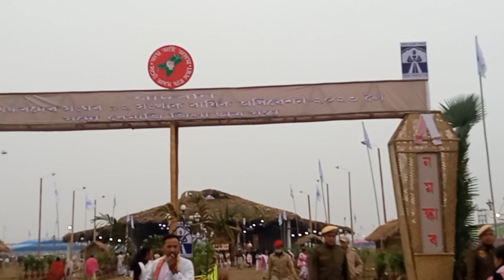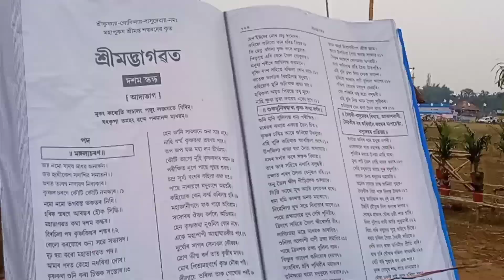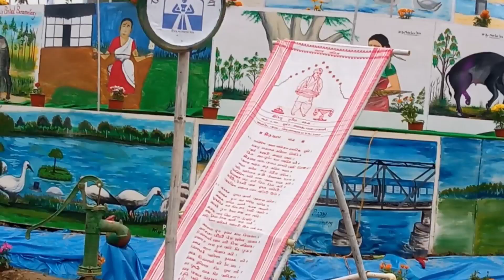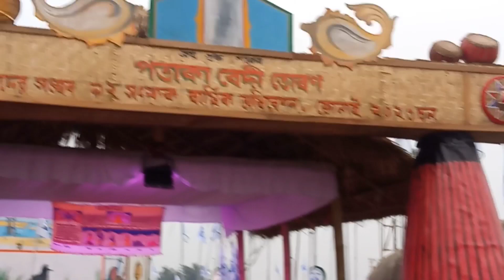চিমেন চাপৰিত শংকৰদেৱৰ অধিৱেশনত প্রথম দিনাখন গোমৰাগ নাচিব গৈছিলো়।